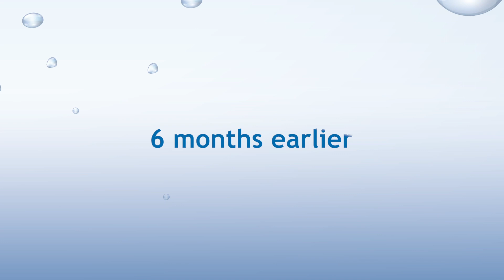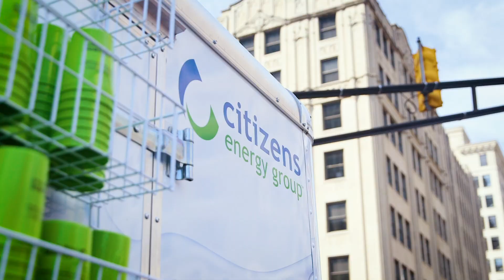H2O to Go